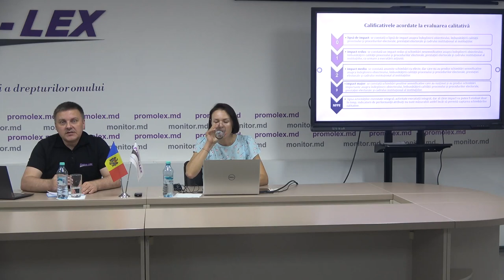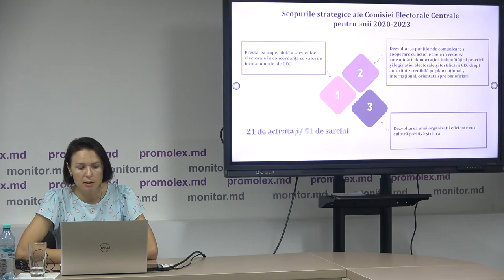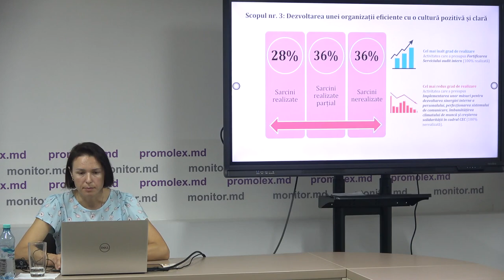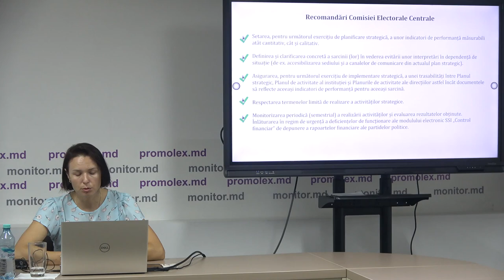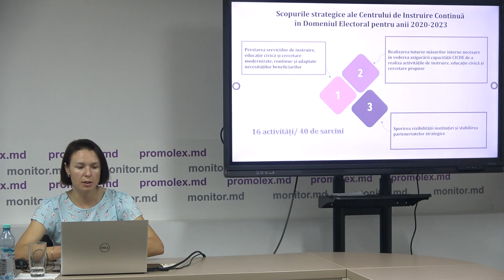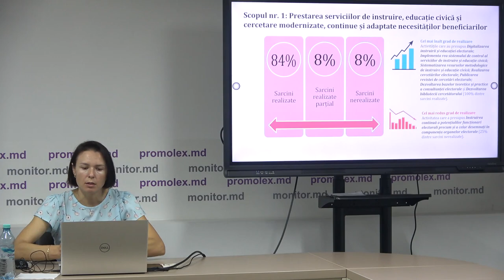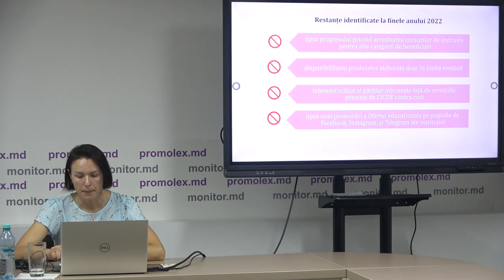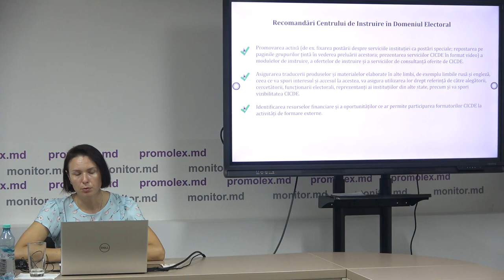Prezentarea raportului „Implementarea planurilor strategice ale CEC și CICDE. Retrospectiva 2022”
Prezentarea de către Asociația Promo-LEX a raportului „Implementarea planurilor strategice ale CEC și CICDE. Retrospectiva anului 2022”